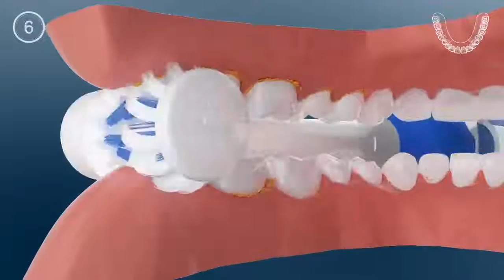Nutralife Toothbrush for children